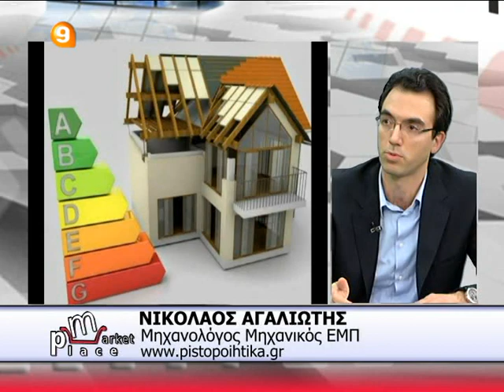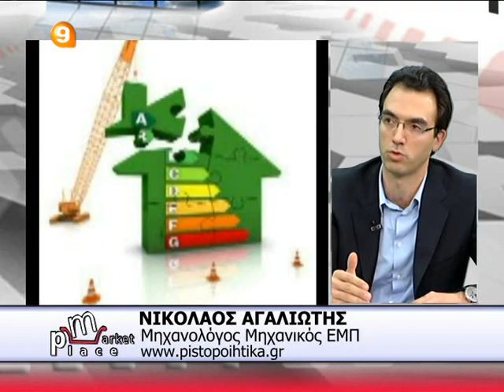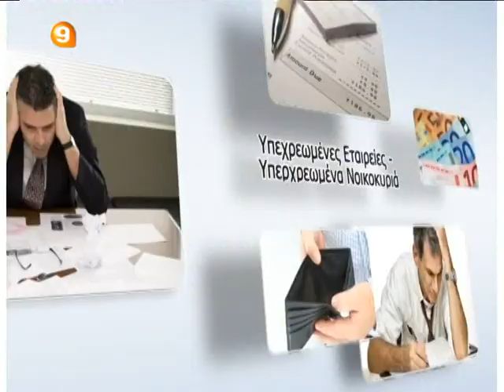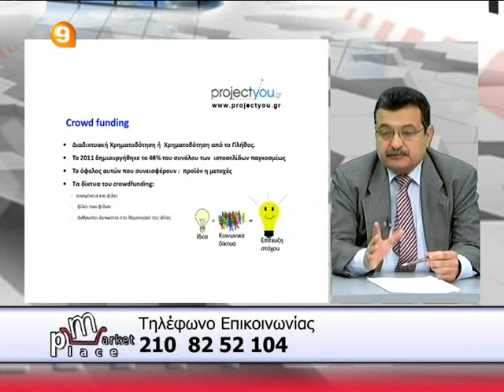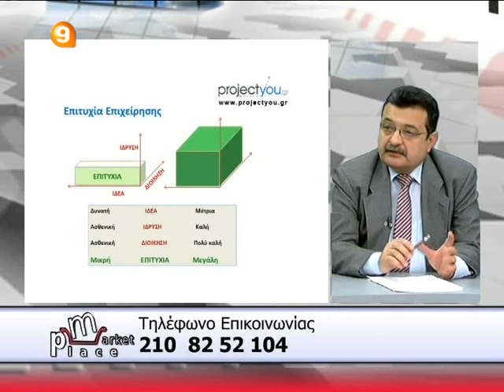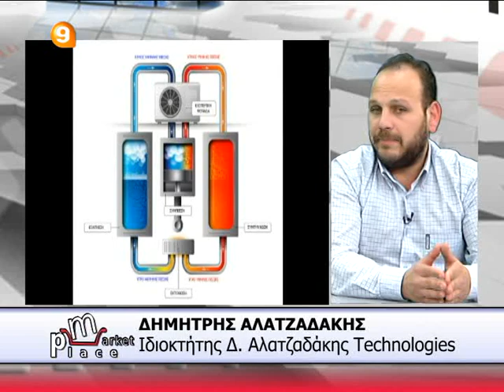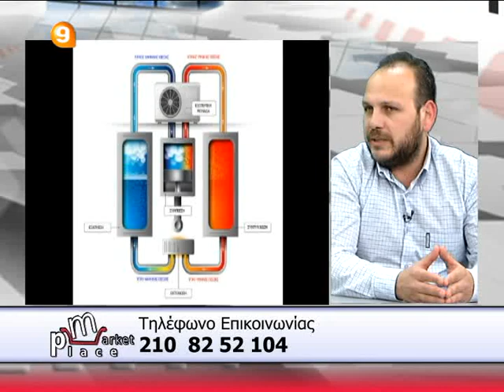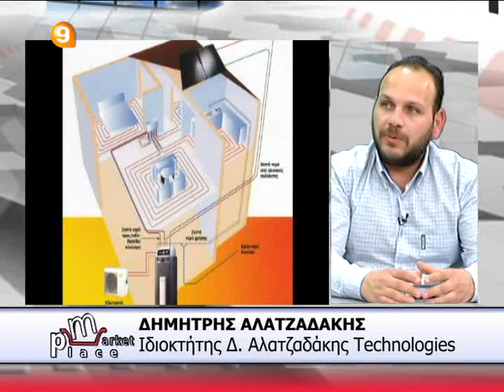Market-Place Channel 9 14η Εκπομπή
Καλεσμένοι.
Νικόλαος Αγαλιώτης, ΑΛΦΑ ΑΝΑΠΤΥΞΙΑΚΗ, Projectyou, Ιωάννης Κωλαϊτης,Δημήτρης Αλατζαδάκης